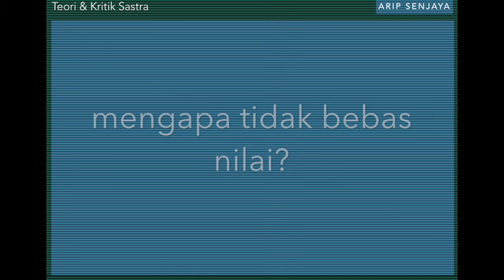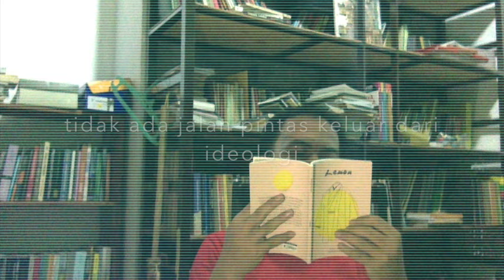Teori dan Kritik Sastra_02_Teori dan Kepentingan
Tidak cukup dengan objektivitas, teori apa pun sering merupakan turunan dari kepentingan tertentu, khususnya kepentingan lembaga dan atau negara, termasuk penggunaan teori sastra tertentu di perguruan tinggi.